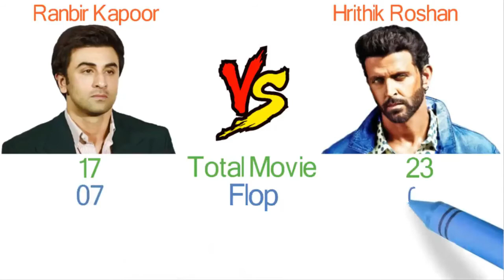Ranbir kapoor Vs Hrithik Roshan Comparison | TECH PROB SOL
SAKHI SARWAR